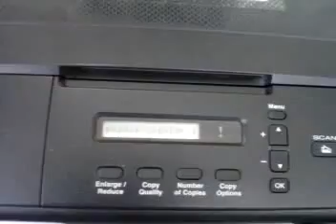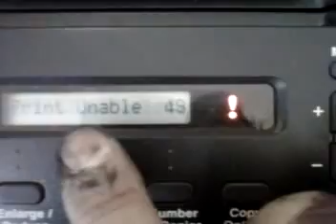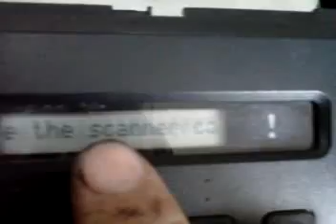Brother Printer j140 Cara Mengatasi Unable 49 !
Teknisi Printer
BROTHER ERROR CODES AND ITS SOLUTIONS – KODE ERROR PADA PRINTER BROTHER DAN SOLUSINYA
Tentu Anda sebagai pengguna printer tidak pernah luput dari Pesan atau Kode Error pada layar display printer Anda ataupun layar komputer Anda. Entah itu kertas nyangkut, tinta habis, ataupun masalah yang lebih berat lainnya seperti print head rusak, cartridge tidak terbaca, dan lain-lain. Nah, untuk printer Brother, kami akan membagikan arti dari kode-kode error tersebut melalui artikel ini, dan semoga dapat bermanfaat dalam menanggapi masalah pada saat penggunaan printer Brother Anda. Biasanya kode-kode error tersebut di mulai dengan kata-kata seperti: unable to print XX, unable to init XX.
• Kode: 48, 4F
Masalah: Ada masalah pada print head Anda. Antara Print head rusak, konslet, sangkut alias tidak bisa bergerak. Ketika menemui masalah ini, cukup berat, disarankan untuk bawa ke tempat servis atau toko komputer terdekat untuk di test lebih lanjut. Cara pengecekan ringkasnya yang dapat Anda lakukan di rumah; coba di buka covernya, cek di sekitar print head apakah ada yang menganggu pergerakan print head, atau apa yang terjadi sebelum error ini keluar? Dari sana bisa lebih di identifikasi kemungkinan punca masalahnya dan apa yang sebenarnya terjadi. Kemungkinan punca masalah bisa saja ketika paper jam, Anda langsung menarik kertas secara paksa yang secara tidak sengaja menggores print head, atau ada anak mata kelip yang jatuh ke dalam printer atau benda asing lainnya yang merusak print head.
• Kode: 49
Masalah: Temperatur di dalam printer terlalu rendah alias dingin. Hal ini jarang terjadi karena kita tinggal di negara tropis. Kecuali Anda memasukkan printer ke dalam freezer. :p